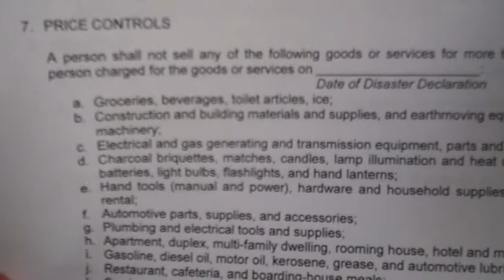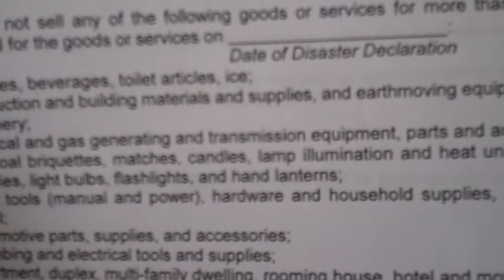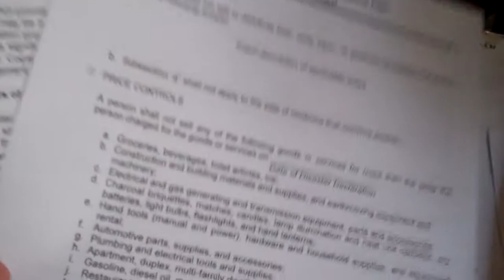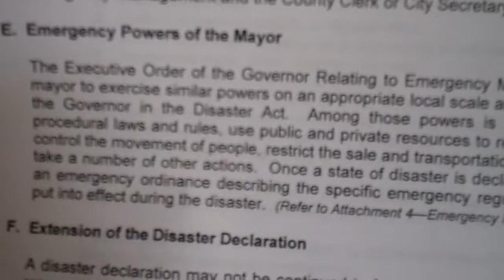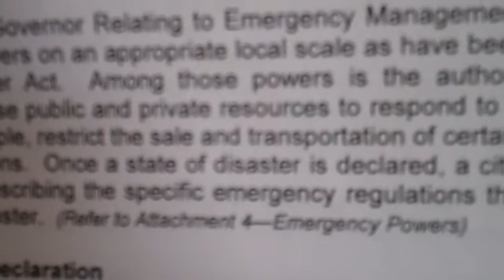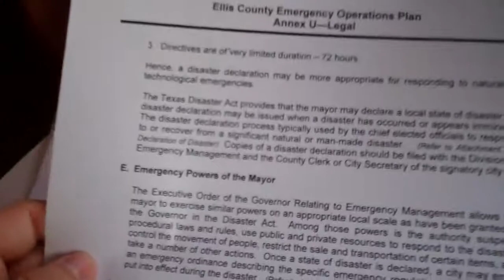EllisCountyO.com | Emergency Operations Plan Part 4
The Ellis County Observer publisher Joey G. Dauben takes a look at the battery of Ellis County's Emergency Operations Plan documents. Some of the contents may surprise you.